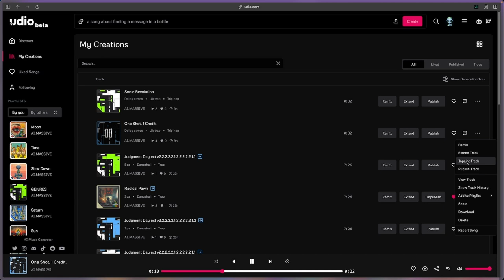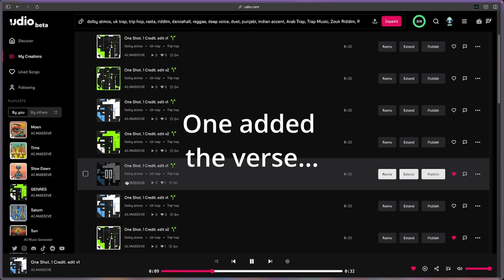Udio Inpainting Tutorial - How to turn gibberish into a real verse.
A quick tutorial and song.